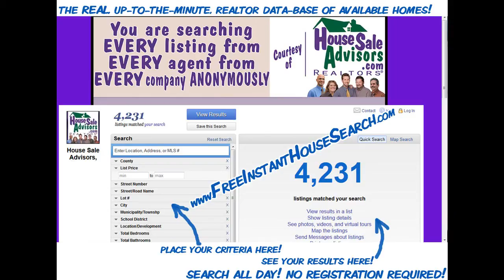Elegant_Home _in_QUARRYVILLE_PA_17566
HANDYMAN SPECIAL! MUST SELL! Pre-foreclosure sale! 4 BR, 1,790 sq ft home with hardwood floors, detached garage & a big kitchen! This house needs a lot of TLC (not just paint & carpet) Great investment opp! Not in lendable condition. Cash or rehab loan only. Sellers continuing to clean house.